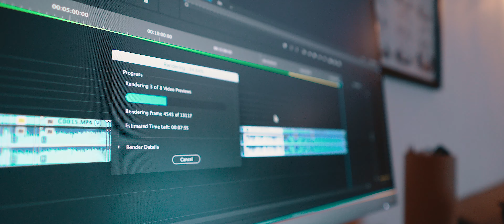Un día de estos voy a explotar - The Rush Days 10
Hola familia,

Estas dos semanas he estado dedicándome un poco al libro nuevo y a volver a comer bien, que se me había ido un poco de las manos las últimas semanas. Hoy os cuento cual es mi dieta diaria, hablamos de alimentación y os contaré qué tal me ha funcionado tras dos semanas siguiéndola al dedillo. Básicamente he tirado de comida sana, que es lo que siempre intento hacer.

Contadme también vuestras experiencias ¿coméis bien? ¿cómo es una comida típica en vuestro día a día? ¿sois como yo y lleváis toda la vida a dieta?

Un abrazo!